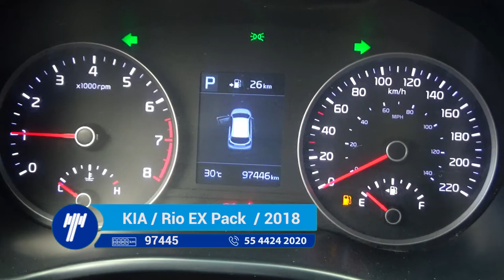KIA / Rio EX Pack Hatchback Automático / 2018 - JE038610